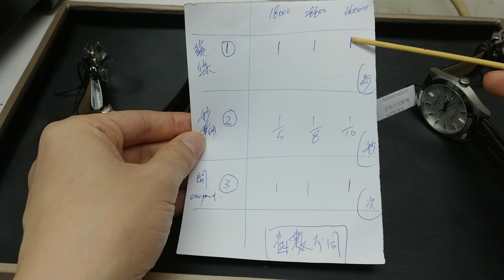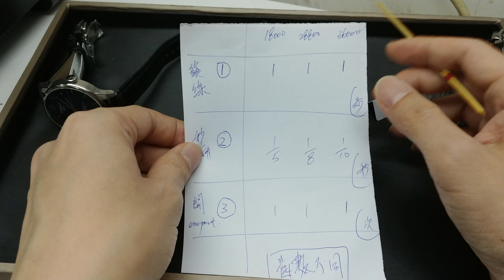[Chris講錶]由天梭錶Tissot解釋: 振頻(beat rate)與動力儲存(power reserve)之間的關係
呢集內容上有少少複雜, 我都講到係有少少混亂嘅 !
但係重點我係講咗嘅 !

答案: "齒數不同"